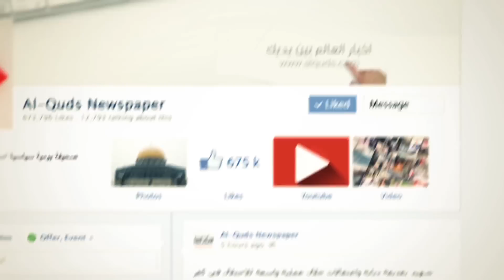برشلونة يصعد لدور الستة عشر في كأس اسبانيا